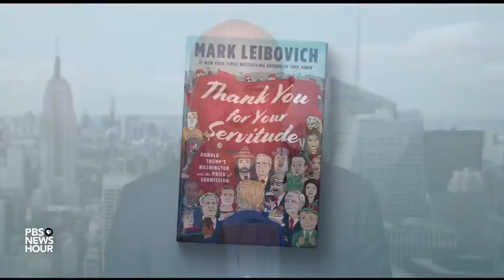'Thank You for Your Servitude' explores the powerful Republicans who back Trump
Many books have been written about Donald Trump and his presidency, but few have examined the motivations of the Republicans who initially were wary of him, but later pledged complete loyalty. But journalist and author Mark Leibovich does just that in his latest book, "Thank You For Your Servitude: Donald Trump's Washington and the Price of Submission." He joins Judy Woodruff to discuss.